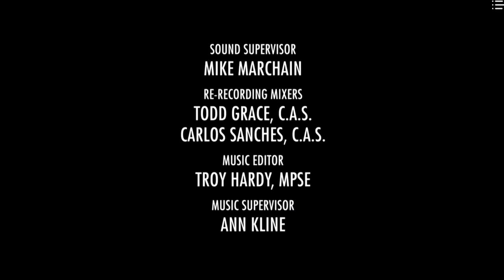Animal Kingdom Season 4 Ending - "Cody's don't mean shit anymore."